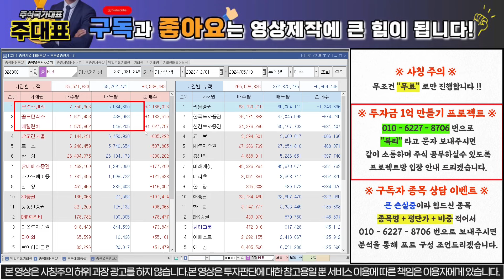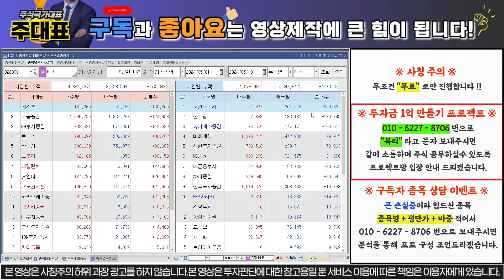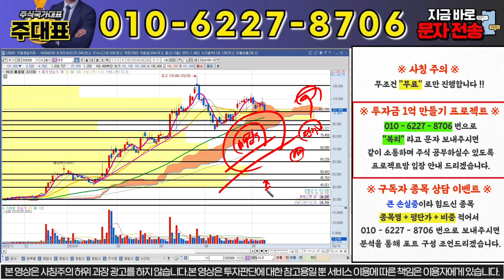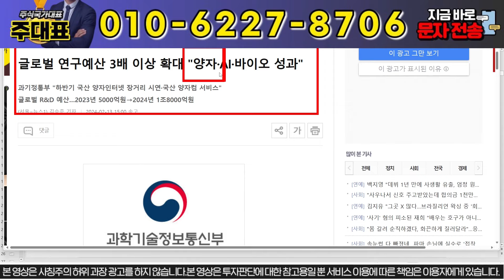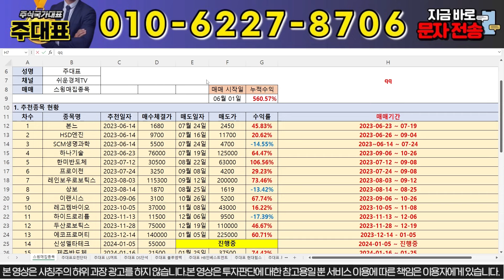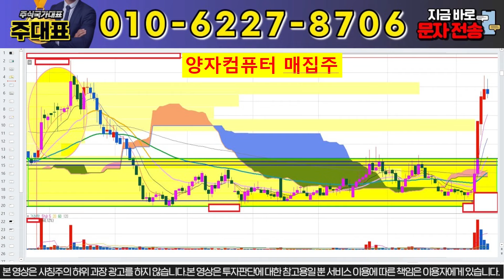[에이치엘비 HLB] [단독] "모건스탠리 매도 전환" "5천억 쏟아진다" 외국계 증권사들 수상하다 !!!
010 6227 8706 으로 종목 분석 요청도 받고,